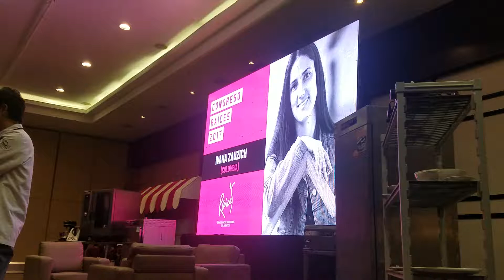Ivanna Zauzich en Raíces 2017